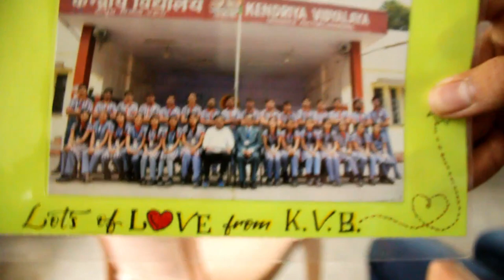My farewell (vlog 3)kvo.f.bhandara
K.V.O.F.BHANDARA
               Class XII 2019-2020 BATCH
और अगर आप एक केंद्रीय विद्यालय के छात्र, छात्राये हो तोह friends zaroor vlog ko LIKE kar dena.
Hi friends praise the lord ,👍😍🤘
This vlog is basically depends upon how we grown up in our school and it is time to say goodbye to our school. Really belive me it is too hard to leave this beautiful place where we spend almost 7 to 8 hours.this vlog is going to be superb I personally recommend u to watch this till the end. School
Is another home for us.lots of this we learn from our school..

From the bottom of my heart thankyou so much class XI to organise such a wonderful farewell event……….
Thankyou so much hon’ble principal: shri Anil golpe
Specially thanks to our all beloved pgt’s
1.Bhagat sir
2.Rajesh raut sir
3.Swati mam
4.Saurbh sir
5.Jitender kumar sir
6.rajkumar sir
7.Dole mam
At the end of the video :bagde sir
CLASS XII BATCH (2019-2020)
ASHRIT.A
Avin
Sahil
Yash
Mohit
Aminesh
Atish
Yogen
Kanksh
Dhananjay
Kapil
Mayank
Rohit
Harsh
Krishna
Shreyash
Prachi
Shreya
Krutika
Pranjali
Urmila
Anjali
Mitali
Sandli
Ayarni
Sachi
Sanika
Pooja
Modita
Gargi
Thankyoufor watching this vlog….
Sach mein bhai school jaisi jagah kaha pe bhi nhi hai...compare hi nhi kiya ja sakta…
Luv u kendriya vidyalaya o.f.bhandara……….

Thankyou for watching as well as reading this vlog & description. .
 Music used
1.jarico island
2.summertime
Licence: You’re free to use this song in any of your videos, but you must include the following in your video description (Copy & Paste): Song: Erik Lund - Summertime (Vlog No Copyright Music) Music promoted by Vlog No Copyright Music.
3. Music in this video
Listen ad-free with YouTube Premium
Song
We Are
Artist
AEI (on behalf of NCS); Featherstone Music (publishing), UNIAO BRASILEIRA DE EDITORAS DE MUSICA - UBEM, BMI - Broadcast Music Inc., LatinAutor - ACODEM, LatinAutor, Sony ATV Publishing, UMPI, and 7 Music Rights Societies